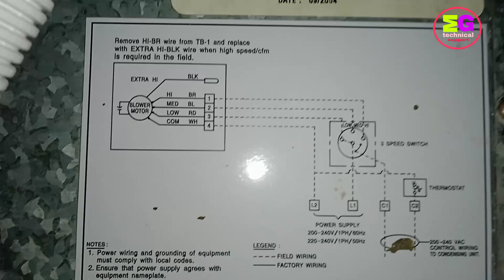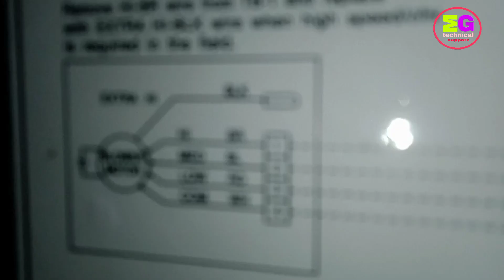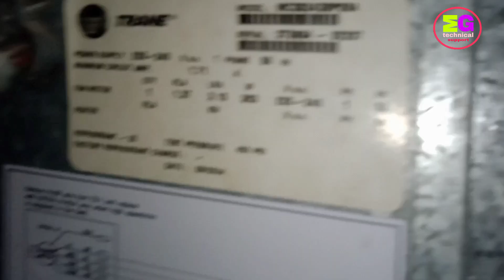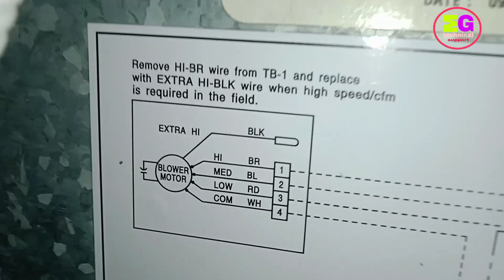3 speed fan motor wiring diagram \ ac indoor fan motor wiring \ 5 wire ac fan motor wiring diagram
3 speed fan motor wiring diagram \ ac indoor fan motor wiring \ 5 wire ac fan motor wiring diagram

topic cover
3 speed fan motor wiring diagram
3 speed blower motor wiring diagram
5 wire ac fan motor wiring diagram
4 wire ac fan motor wiring diagram
mg technical support
fan motor wiring
6 wire fan motor wiring diagram
air conditioner
how to
ac blower wiring
electrical wiring
how to wire blower motor hvac
240v fan motor speed taps
3 speed motor wiring
3 speed motor wiring diagram
two speed motor wiring diagram 3 phase
3 speed fan motor wiring diagram
3 speed blower motor wiring diagram
3 speed ac motor wiring diagram
3 speed cooler motor wiring
3 phase 2 speed motor wiring diagram
3 speed electric fan motor wiring diagram
6 wire motor wiring diagram
6 wire fan motor wiring
6 wire washing machine motor wiring diagram
6 wire fan motor wiring diagram
6 wire electric motor wiring diagram
6 wire stepper motor wiring diagram
6 wire blower motor wiring diagram
6 wire ac motor wiring
6 wire 3 phase motor wiring diagram
single phase 6 wire motor wiring diagram

Channel videos...